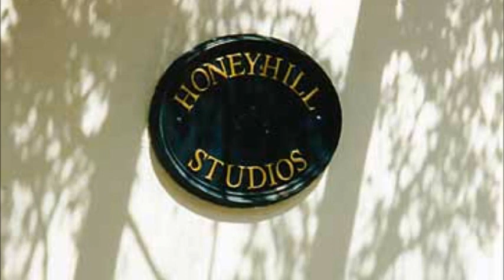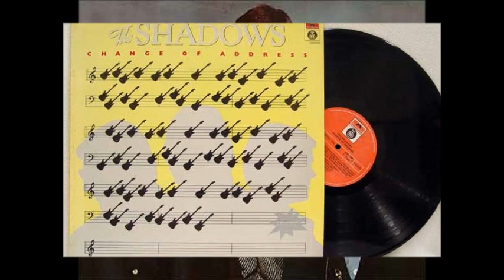The Shadows - Hello Mr W.A.M -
From their "Change off address " album